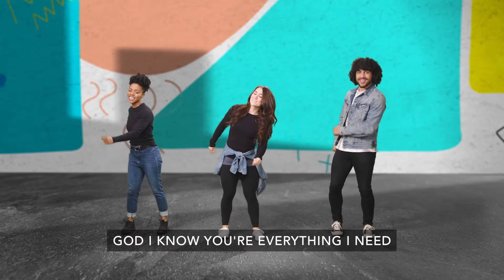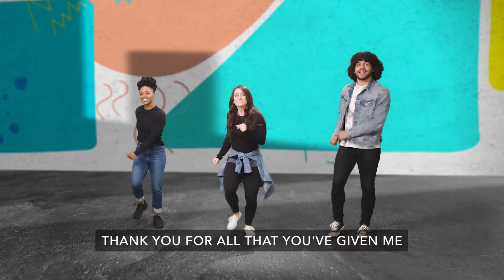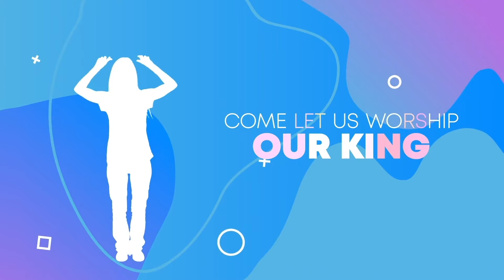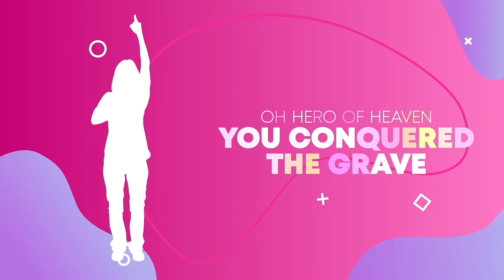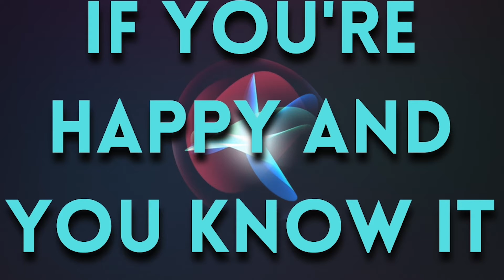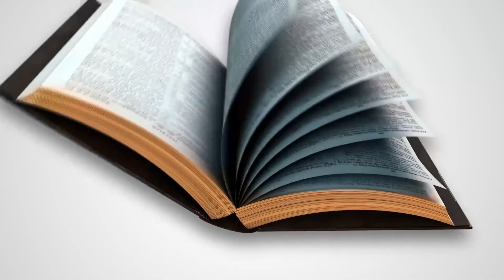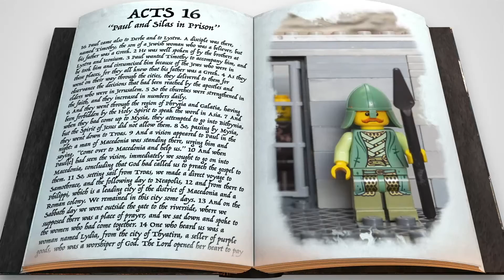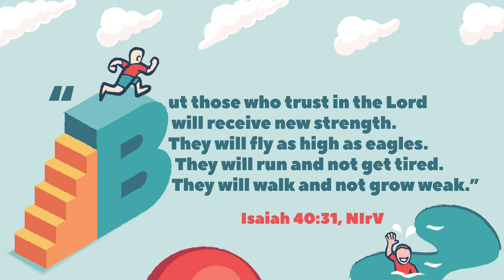Grace Kids - Bounce Back - May Week Three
You can choose joy when life gets hard.